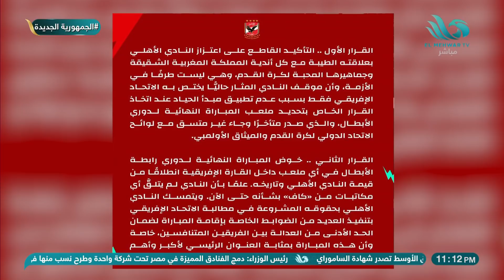ربنا عرفوه بالعقل !! إزاي بيحصل ده ميدو : المشكلة مش مع المغرب ومحدش يودينا للحتة دي